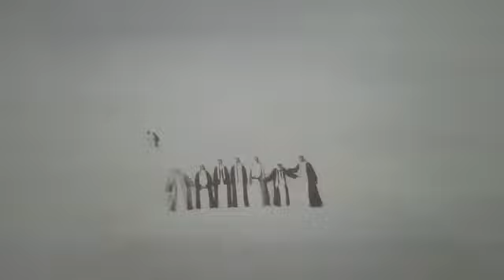at expo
my journey to expo 2020, watch inside uae pavilion